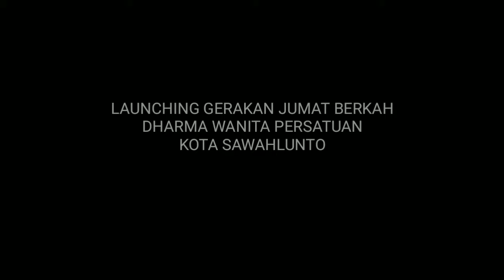LAUNCHING GERAKAN JUMAT BERKAH DHARMA WANITA PERSATUAN KEMENAG KOTA SAWAHLUNTO